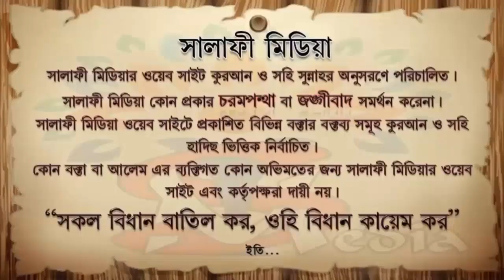সালাফী'দের ও দেওবন্দী'দের আকীদা ও মানহায কেমন ᴴᴰ┇ শায়েখ বায়েজীদ বিন মুসলিম